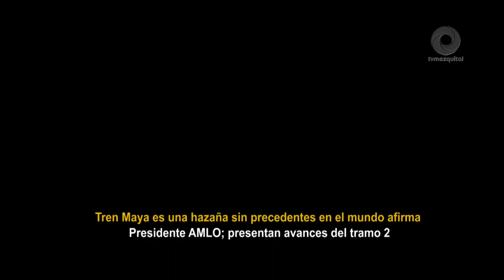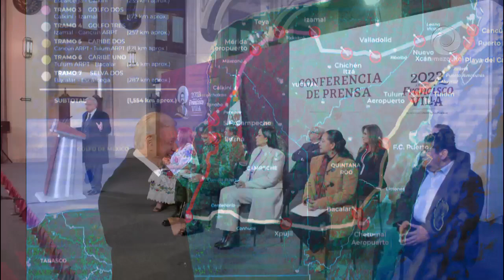Tren Maya es una hazaña sin precedentes en el mundo afirma AMLO; presentan avances del tramo 2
Tren Maya es una hazaña sin precedentes en el mundo afirma Presidente AMLO; presentan avances del tramo 2